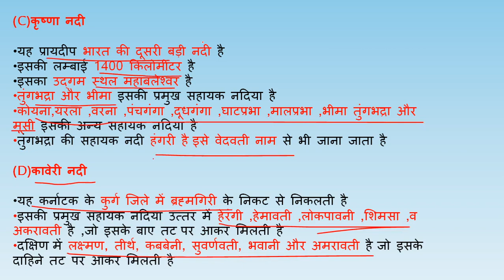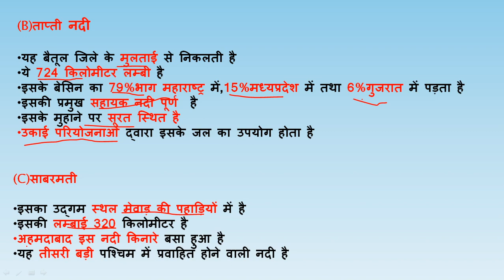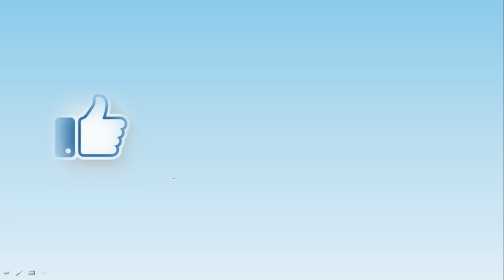भारत की नदियाँ (02)